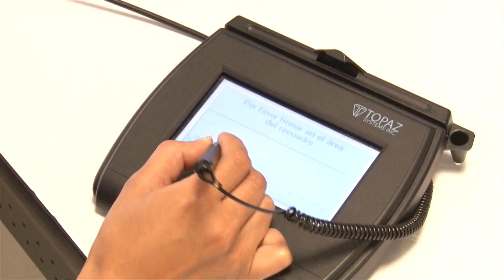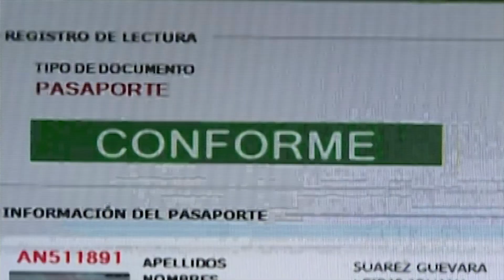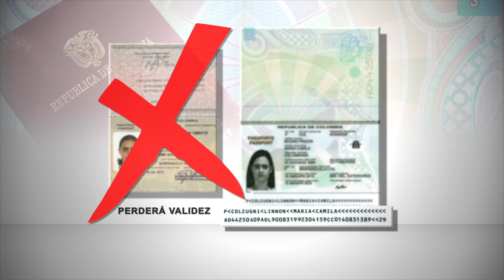¿Cómo tramitar el pasaporte?